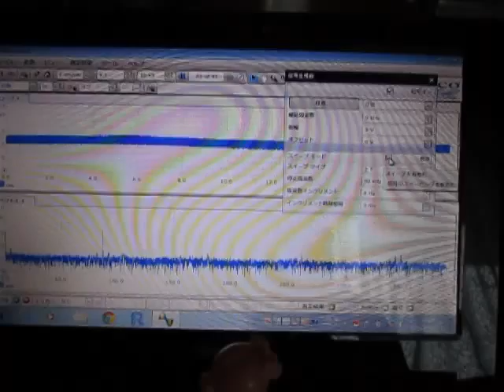超音波実験 Ultrasonic experiment